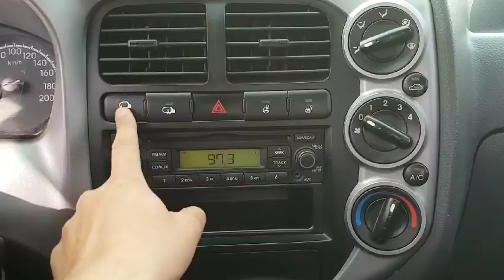BONGO EK935054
Vehicle exporter
Skype: trustkorea01
Trust Korea Company limited
Japanesevehicles.com